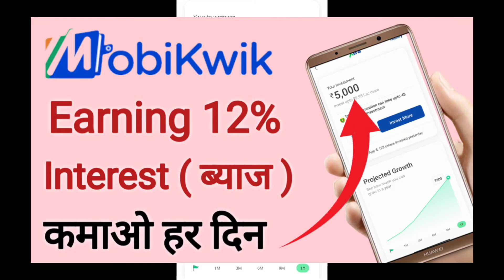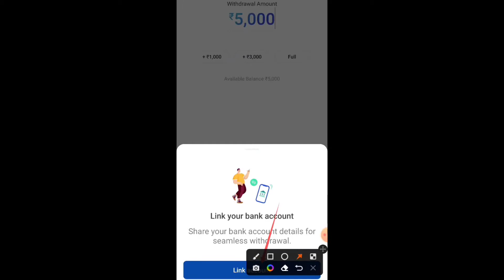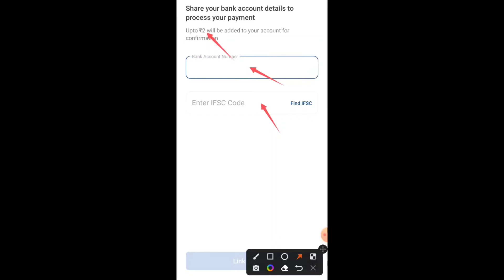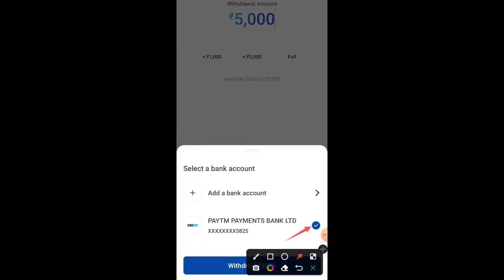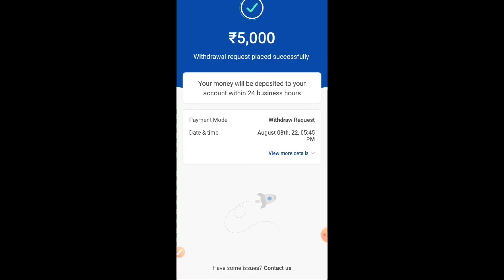How to withdraw Mobikwik investment Balance into Bank Account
Product link -

👉 Music credit -
Song - Crack pot
Artist - Diamond Ortiz
Album - Crack pot